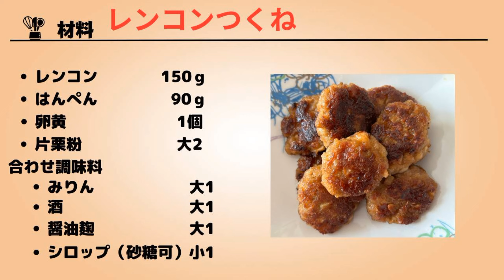【はんぺんと蓮根のつくね】【醬油麹・シロップ使用】ふわふわはんぺんとシャキシャキ蓮根。食感と栄養のハーモニー。経済的な健康つくね。How to make renkontukune.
こんにちは。まんまの発酵キッチンのおいちゃです。

今日は、【はんぺんと蓮根のつくね】を作っていきます。
今年は色んな野菜が値上がりしているわりに、蓮根が安価で購入できたので、いろいろ作ってみました。（今までは高いイメージで、筑前煮ときんぴら2択でした。）蓮根レシピ1
【はんぺんと蓮根のつくね】はたんぱく質豊富でカルシウムや食物繊維、ビタミンCなど栄養バランスの良い、シャキシャキ食感の食べ応えのある一品になります。作り置きやお弁当にもなります。作り方は簡単なので、ぜひ作って食べて見て下さい。

材料
レンコン　　　　　　　150ｇ
はんぺん　　　　　　　  90ｇ
卵黄　　　　　　　　　　1個

[Hanpen and lotus root meatballs] [Made with soy sauce and malt syrup] Fluffy hanpen and crunchy lotus root. A harmony of texture and nutrition. Healthy and economical meatballs. How to make renkontukune.

Hello. This is Oicha from Manma Fermentation Kitchen.

Today, I'm going to make [Hanpen and lotus root meatballs].
While many vegetables have gone up in price this year, I was able to buy lotus root at a low price, so I tried making a variety of them. (Until now, I thought it was expensive, so my only choices were Chikuzenni and Kinpira.)
[Hanpen and lotus root meatballs] are rich in protein, calcium, dietary fiber, vitamin C, and other nutritional balance, and are a satisfying dish with a crunchy texture. They can also be made in advance or for bento. They're easy to make, so please give them a try.

Ingredients
Lotus root 150g
Hanpen (fish cake) 90g

manma anma'sfermentedkitchen#Hanpen#lotusroot